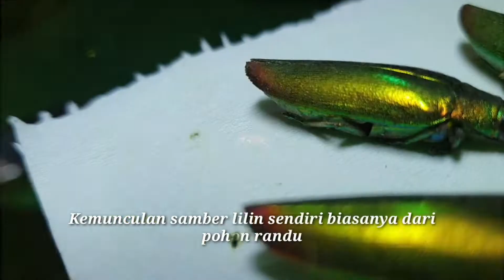Khasiat Samber Lilin Dan Cara Menggunakan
Khasiat Samber Lilin Dan Cara Mengguanaknnya..Hewan samber lilin sendiri memiliki warna hijau metalik,dan terdapat warna kekuningan serta di ujung sayap samber lilin terdapat warna merah.
Khasiat samber lilin sendiri sangat banyak bozku,terutama sebagai sarana pengasihan,kewibawaan,pelarisan dll.
Untuk cara menggunakannya sendiri sangat beragam,ada yang dipakai sebagai media susuk,ada yang di gunakan azimat,dan ada juga digunakan sebagai sarana pelaris dagangan.biasnya samber lilin sendiri banyak ditemukan di pohon randu atau pohon yang daunnya sedang berguguran...Untuk lebih jelasnya simak terus videonya bozkuh menegnai Khasiat Samber Lilin Dan Cara Menggunakannya.

Bagi yang ingin menambah koleksinya sudah di sediakan link di bawah yah.

SHOPEE

BUKALAPAK

LAZADA